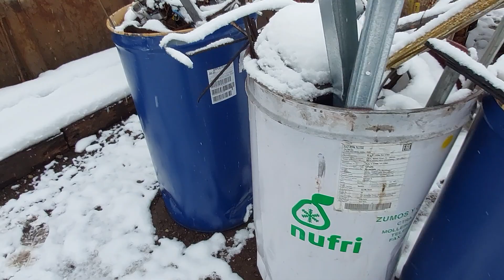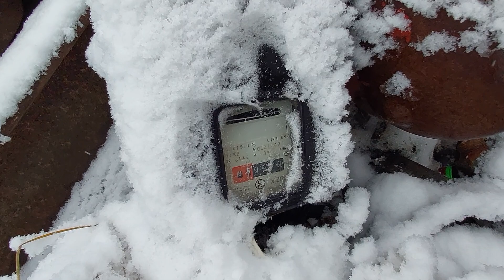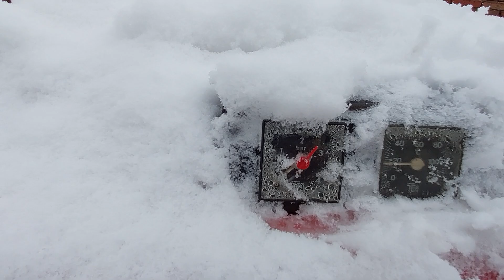Krásné vánoce z kovošrotu přeje NAŠETRAKTORY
Pro letošek poslední videjko z kovošrotu.